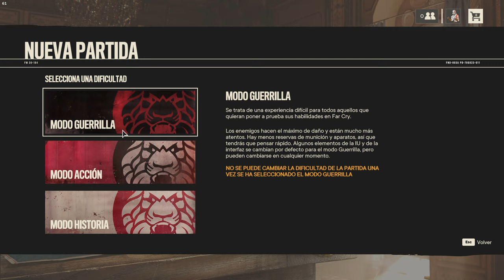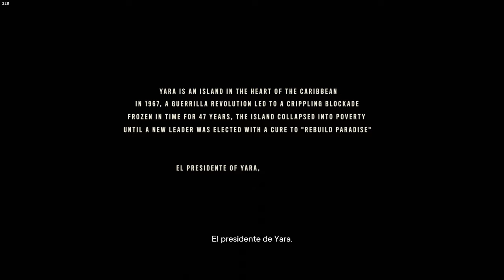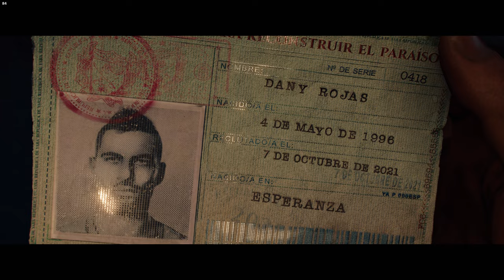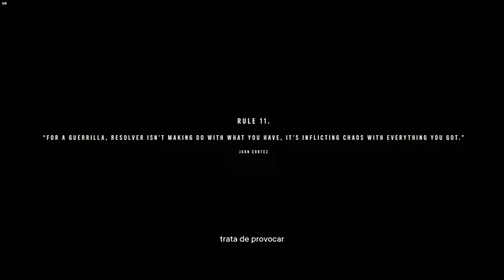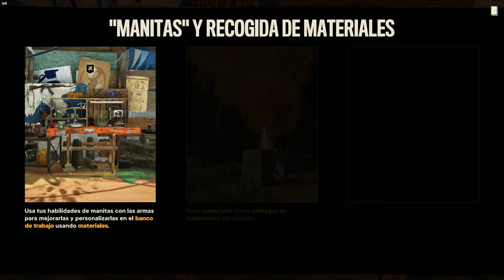FARCRY 6 #1 Vuelve la locura!